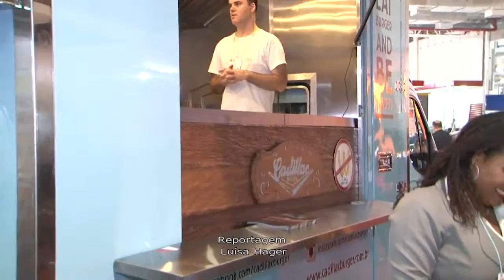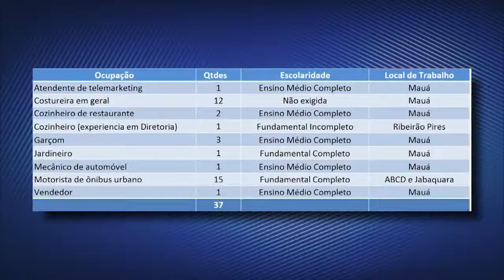TV+ MAUÁ 08.06.17